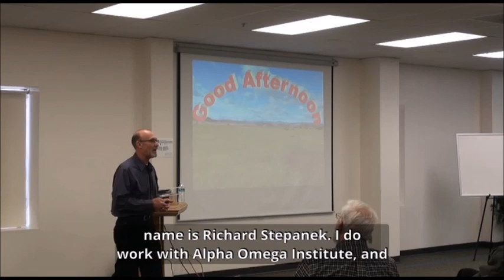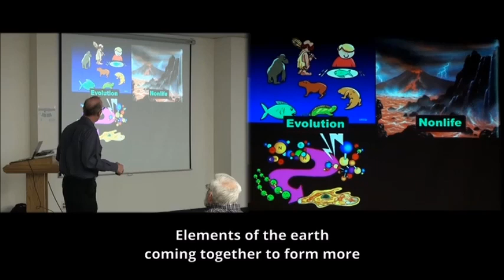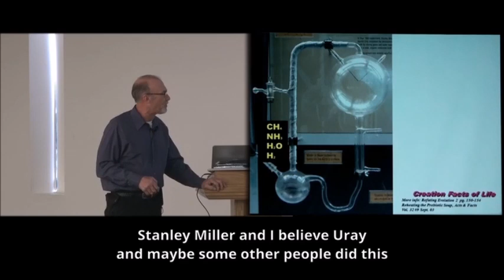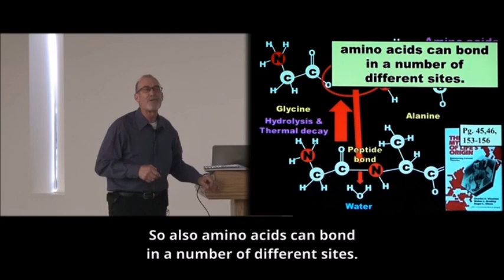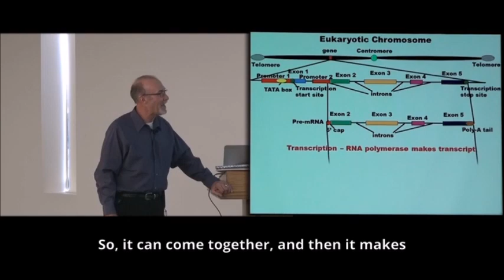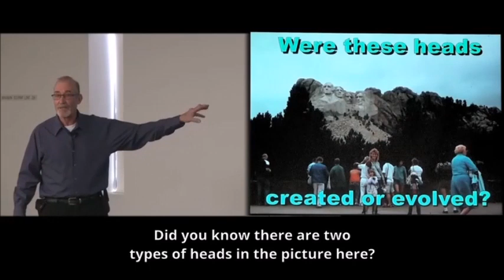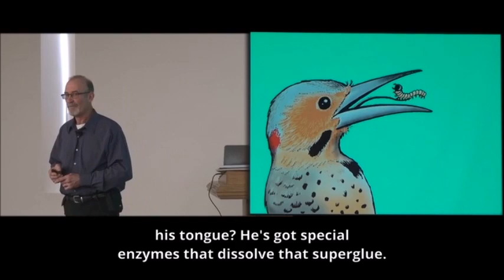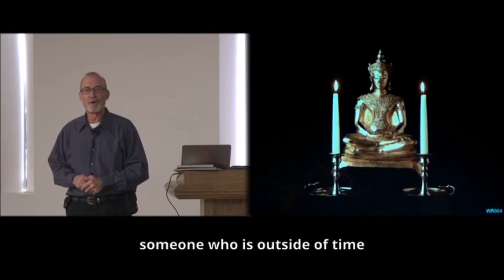The Origin of Life and the Glory of God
This is a talk given at the Pikes Peak Creation Fellowship January 14, 2023 by Alpha Omega Institute's Richard Stepanek. In this presentation Richard shows forth the "intelligent design concept" and explores the evidence for God's handiwork.